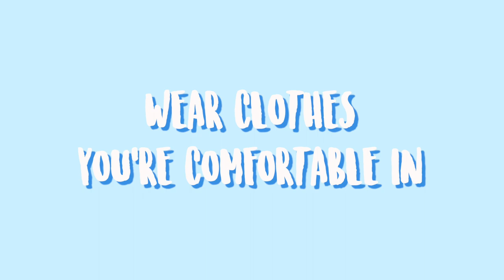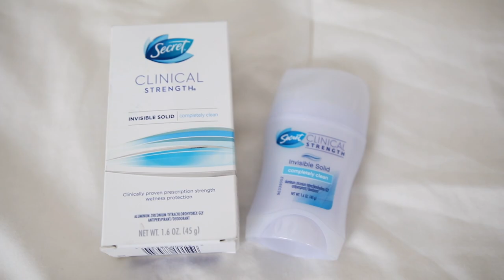How To Be Confident | Matcha Monday Ep. 5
How To Be Confident! 5 Essential Confidence Tips Anyone Can Use!

For today’s episode of Matcha Monday, I have teamed up with Secret Deodorant to talk all about confidence! I shared 5 tips that have helped me build my confidence! Building your confidence is essential, so I hope you find these tips helpful and can incorporate them into your daily life.

Camera Body I Use
Vlog Camera I Use
Studio Lights I Use
External Mic
SD Card

 FTC REQUIREMENT: A huge thank you to Secret Deodorant for sponsoring today’s video! All opinions are always my own.

Hi! I'm Emily Dao, and you can find me here figuring out my 20's on the internet! I love creating beauty, fashion, and lifestyle videos, and occasionally upload “How To” videos as well!